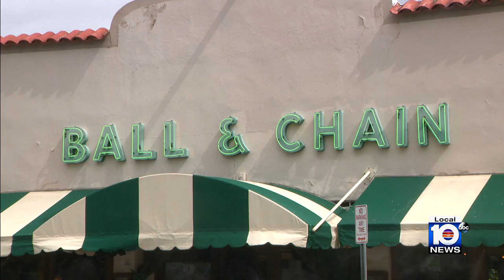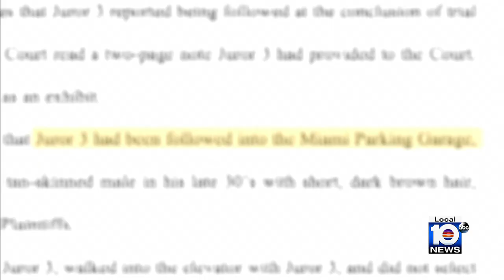Attorneys for Joe Carollo unsuccessfully call for mistrial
Attorneys for Joe Carollo unsuccessfully asked for a mistrial Tuesday in the federal civil case against the Miami city commissioner, claiming a business partner of the men suing him followed and spoke to a juror.